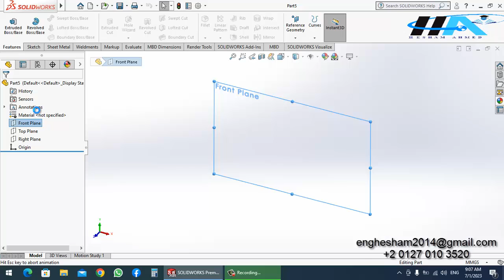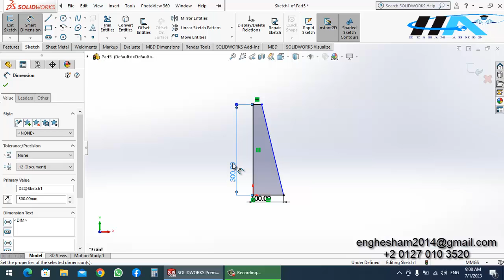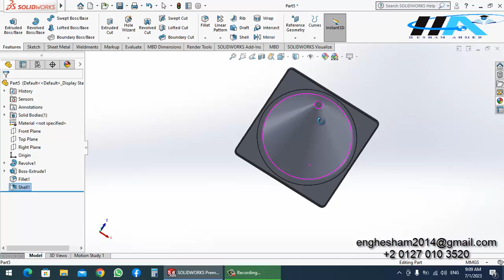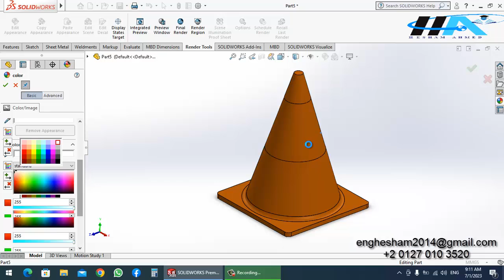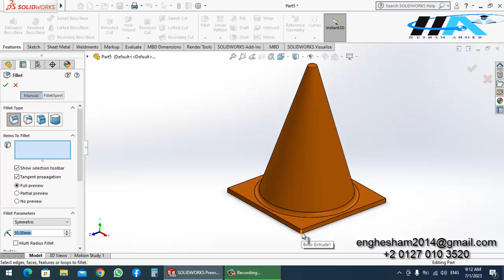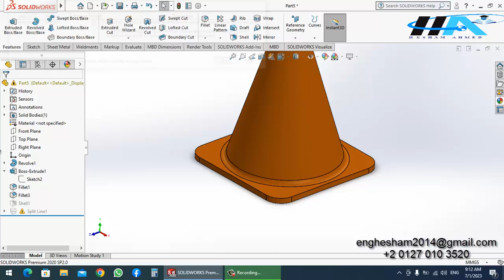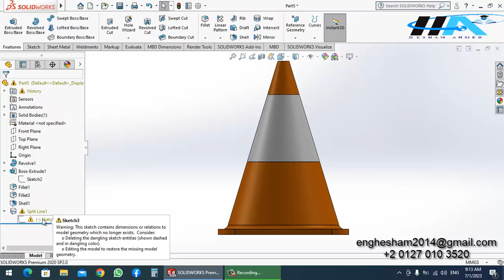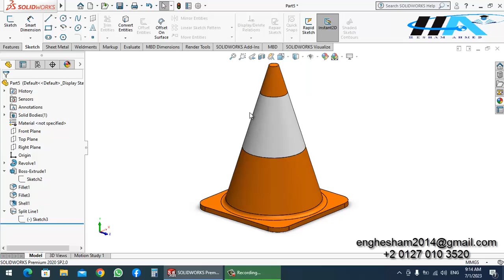شرح سوليدووركس من البداية للإحتراف - Traffic cone on solidworks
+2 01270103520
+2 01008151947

solidworks plane tutorial
solidworks plane offset
solidworks plane on curved surface
 solidworks plane offset equation
solidworks plane at 45 degrees
solidworks plane angle offset
solidworks plane along line
solidworks plane axis
solidworks add plane
solidworks angular plane
create a plane solidworks
rotate a plane solidworks
add a plane solidworks
offset a plane solidworks
insert a plane solidworks
move a plane solidworks
solidworks plane between two points
solidworks plane creation
solidworks plane change
 solidworks plane configuration
solidworks plane distance equation
solidworks datum plane
solidworks delete plane
solidworks drawing plane view
solidworks edit plane
solidworks reference plane greyed out
solidworks reference geometry plane
solidworks change ground plane
solidworks reference geometry plane angle
solidworks assembly ground plane
solidworks hide plane
solidworks highlight plane
solidworks half plane
solidworks change hole plane
solidworks api hide plane
solidworks vba hide plane
solidworks change plane of hole wizard
solidworks plane input is incomplete
solidworks plane intersection
solidworks plane in angle
solidworks plane insert
solidworks insert plane at angle
solidworks inclined plane
solidworks intersect plane and surface
solidworks insert plane on cylinder
solidworks layout plane
solidworks lock plane
solidworks plane online
solidworks cutting plane line
solidworks change layout plane
solidworks plane perpendicular to line
solidworks design tree
solidworks design tree symbols
solidworks design tree icons
solidworks design tree name
solidworks feature tree arrows
solidworks feature tree expand all
solidworks feature tree collapse all
design a tree in solidworks
solidworks feature tree square brackets
solidworks feature tree display
solidworks feature manager tree display
solidworks feature tree envelope
solidworks feature tree filter
solidworks feature manager tree filter
solidworks feature tree icon meanings
solidworks 2018 design tree icons
solidworks 2018 feature tree icons
solidworks drawing feature tree icons
solidworks feature tree language
solidworks feature tree lock
solidworks feature tree missing
solidworks feature manager tree symbols
solidworks open design tree
solidworks feature tree relations
solidworks feature tree symbols
solidworks feature tree sketch symbols
solidworks feature tree search
solidworks feature tree sort
solidworks feature tree toolbar
solidworks view design tree
solidworks 2 feature trees

سوليد ورك
سوليد ورك 2015
سوليد ورك 2016
سوليد ورك 2017
سوليد ورك pdf
سوليد ورك شيت ميتال
سوليد ورك للمبتدئين
سوليد ورك اون لاين
سوليد ورك 2014
سوليد ورك 2013
يوتيوب سوليد ورك
solidworks ويكيبيديا
solidwork ویکی پدیا
solidworks و inventor
رسم هندسى سوليد ورك
solidworks نرم افزار
solidwork نرم افزار
solidworks ماهو
solidworks معنى
solidwork ماهو
solidworks مشاريع
solidworks مشروع
تحميل سوليد ورك مجانا
مشاريع سوليد ورك جاهزة
solidworks للمبتدئين
تعلم سوليد ورك للمبتدئين
كورس سوليد ورك اون لاين
سوليد ورك كورس
solidworks كامل
solidworks كورس
solidworks كراك
solidworks كتاب تعليم
كتاب سوليد ورك
solidworks كورس برنامج
كورس سوليد ورك كامل
solidworks قالب سازی
solidworks فرادرس
فيديوهات تعليم سوليد ورك
طريقة تسطيب سوليد ورك 2018
سوليد ورك شرح
solidworks شرح
solidworks شرح بالعربي
solidworks شرح برنامج
solidworks شرح عربي
شرح سوليد ورك
solidworks شهادة
شرح سوليد ورك pdf
شرح سوليد ورك 2016
solidworks سیستم مورد نیاز
رسومات سوليد ورك pdf
رسومات سوليد ورك
وظائف رسام سوليد ورك
تحميل رسومات سوليد ورك
رسام سوليد ورك
رسم سوليد ورك
solidworks رزوه سوراخ
solidworks دورة
دورات سوليد ورك
دروس سوليد ورك
دروس سوليد ورك pdf
سوليد ورك تنزيل
سوليد ورك تعلم
سوليد ورك تحميل مع الكراك
solidworks تحميل
solidworks تحميل مجاني
solidworks تحميل برنامج
solidworks تحميل 2018
solidworks تعليم
solidworks تعلم
سوليد ورك برنامج
solidworks برنامج
solidworks بالعربي
solidworks برنامج ما هو
solidworks بحث حول
solidwork باللغة العربية
solidworks برنامج شرح
solidworks بكرة
تحميل برنامج سوليد ورك
اماكن كورسات سوليد ورك
البرامج سوليد ورك